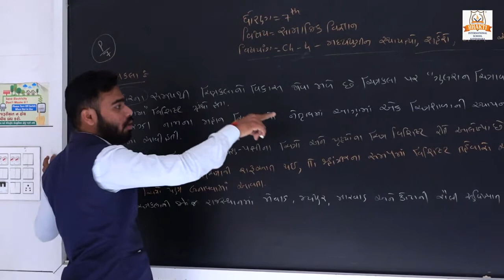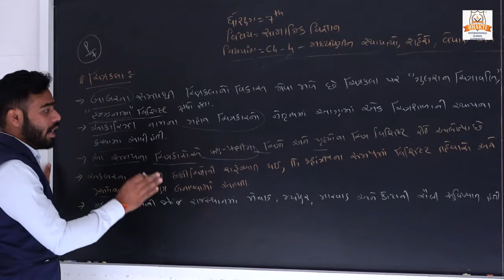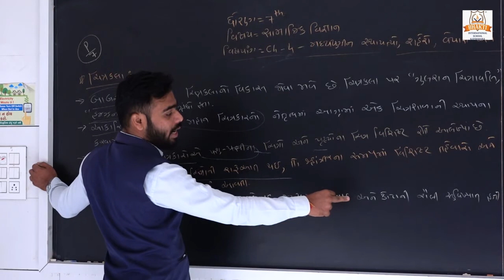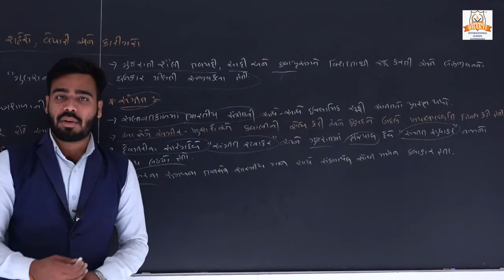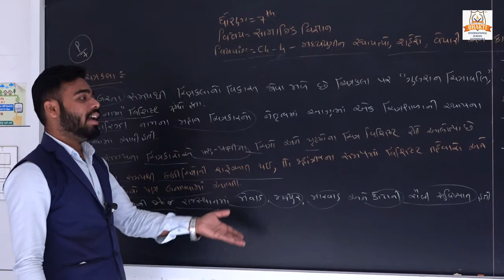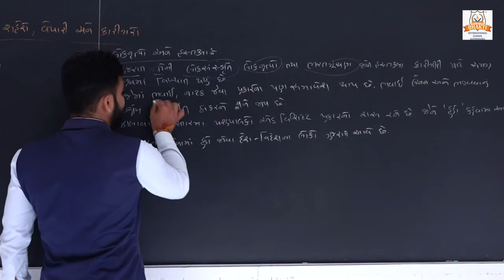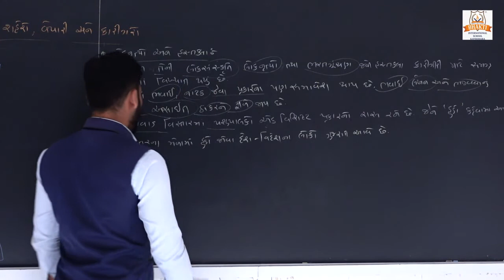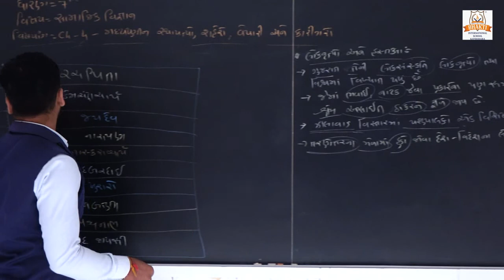ધોરણ 7 સામાજિક વિજ્ઞાન પ્રકરણ 4 મધ્યયુગીન સ્થાપત્યો,શહેરો,વેપારી અને કારીગરો PART 7